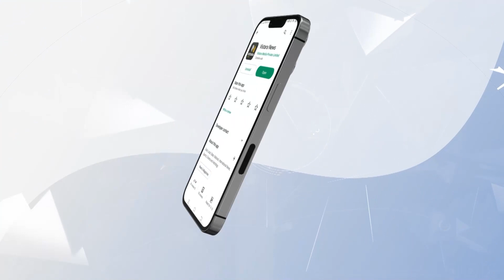2022 ರಲ್ಲಿಯೇ ಬದಲಾವಣೆಯ ಸುಳಿವು ನೀಡಿದ್ದರಾ ಪ್ರಧಾನಿ? | PM Modi About India Vs Bharat | Vistara News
ಸಂಸತ್ತಿನಲ್ಲಿ  2022ರಲ್ಲಿ ಮಾತನಾಡುವಾಗ ಪ್ರಧಾನಿ ನರೇಂದ್ರ ಮೋದಿ, ಹೆಸರು ಬದಲಾವಣೆಯ ಸುಳಿವು ನೀಡಿದ್ದರು. ಇದಕ್ಕಾಗಿ ವಿಷ್ಣು ಪುರಾಣವನ್ನು ಉಲ್ಲೇಖಿಸಿದ್ದರು. ಈ ವಿಡಿಯೋ ಈಗ ವೈರಲ್‌ ಆಗಿದೆ.

2022 ರಲ್ಲಿಯೇ ಬದಲಾವಣೆಯ ಸುಳಿವು ನೀಡಿ ಪ್ರಧಾನಿ? | PM Modi About India Vs Bharat | Vistara News